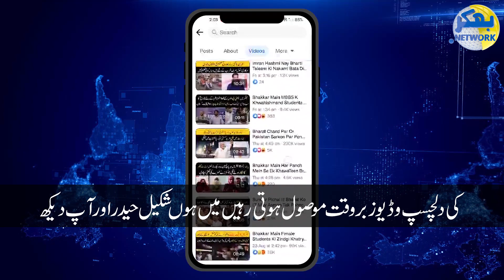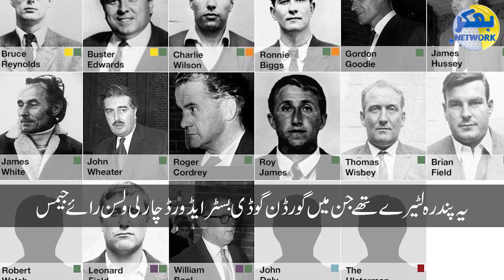Great Train Robbry !!! Bartania Ki Tarekh Ki Sub Say Bari Train Dacetti | Bhakkar Network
گریٹ ٹرین رابری!!! برطانیہ کی تاریخ کی سب سے بڑی ٹرین ڈکیتی
جس کے ملزم کا پیچھا 20 ملکوں کی خفیہ ایجنسیوں نے کیا